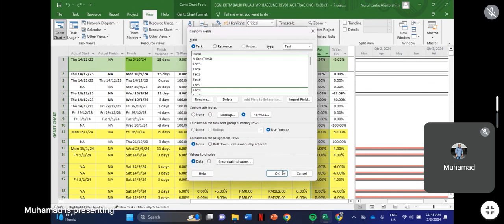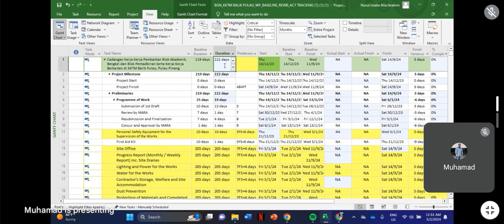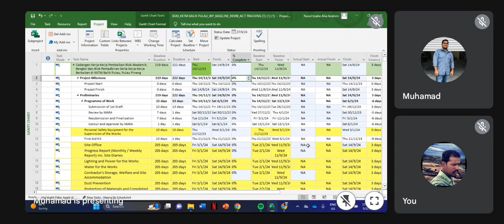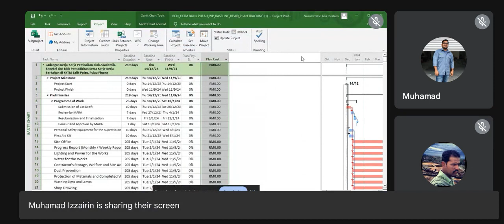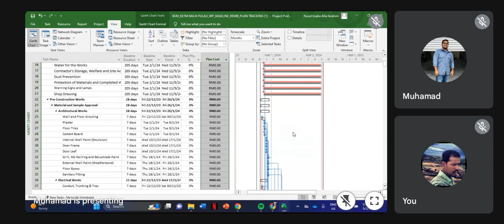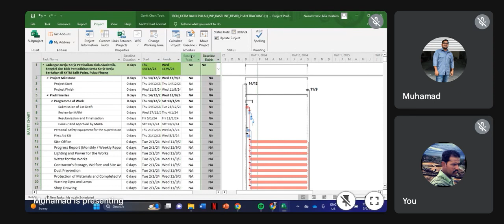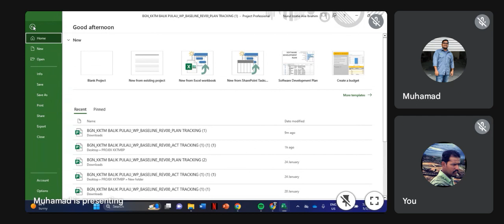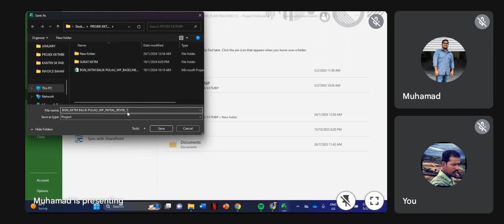NBA PLANNER (ONN NASRUN). MICROSOFT PROJECT ONLINE IN MALAYSIA